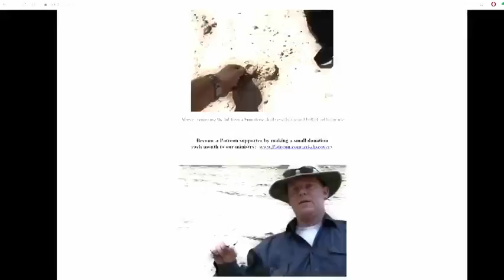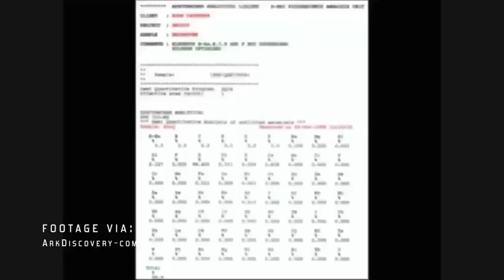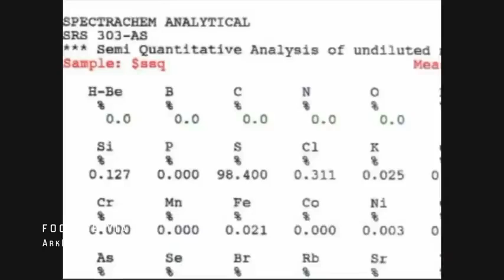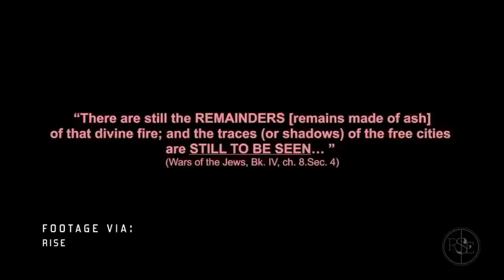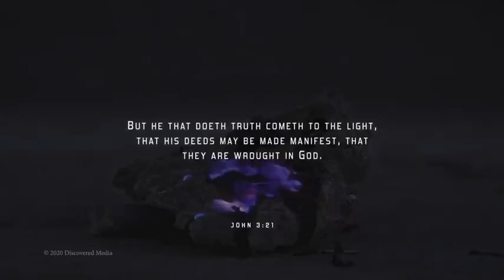Sodoma a Gomora je skutečná: Mládež si zaslouží zdravou vzpouru: české titulky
Ubohá většina lidstva si zaslouží spravedlnost
Ron Wyatt znovu objevil skutečné místo Sodomy a Gomory, což potvrzuje i římský historik Josephus. Ale to je v rozporu s tím, co učí téměř všechny semináře!? Proč se tento klenot historie skrývá? Ron Wyatt učinil mnoho dalších skvělých objevů jako samofinancovaný archeolog (amatér). Bůh působí skrze ponížené a pokorné, aby sdílel svou slávu a pomohl více lidem. Bůh žehnej a předej to dál, ve jménu Krista!

Thamudské nápisy v Jebel el Lawz byly přeloženy a popisují ROZTÁTNÉ TELATA! Jsou nalezeny vedle menory, kterou objevil Dr. Kim.

Sodoma a Gomora – The Cities of the Plain – Popel a síra jsou připomínkou ohnivé události

„Mount Sinaj v Arábii“ Galaťanům 4:25

PatternsOfEvidence.com měl svůj film Red Sea Miracle II propuštěn na Red Sea Crossing - Mt. Sinai přichází jako další a bude obsahovat Jebel el Lawz